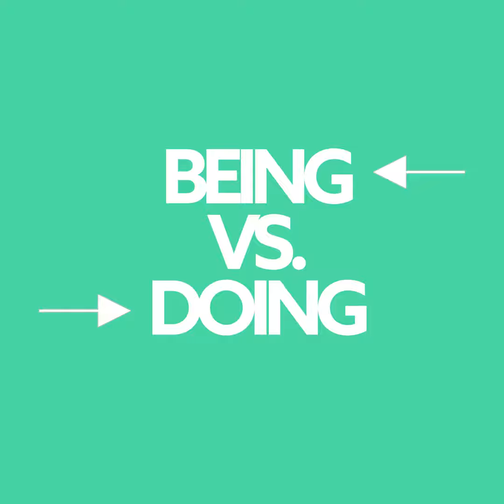Being Open to Jesus | Being vs. Doing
Your identity is more shaped by what you’re becoming than what you’re producing.